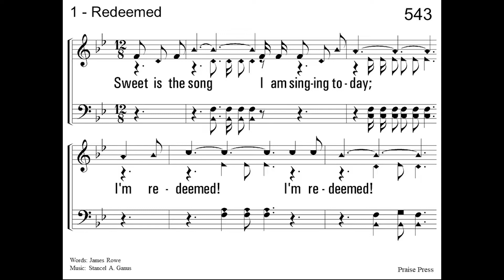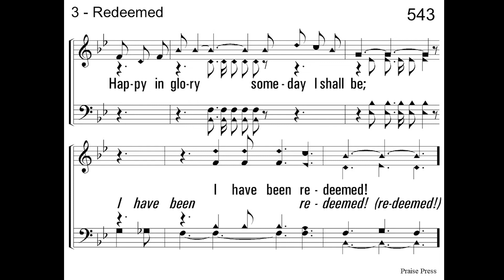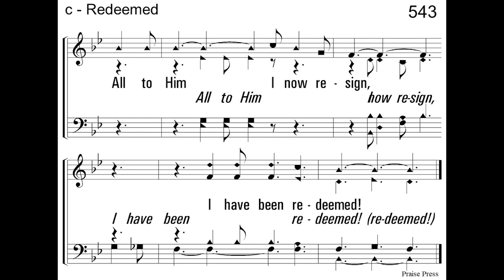(I'm) Redeemed (Ganus) - a Capella Hymn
Words by James Rowe
Sung by John Rogers